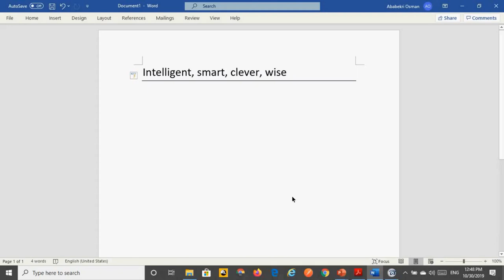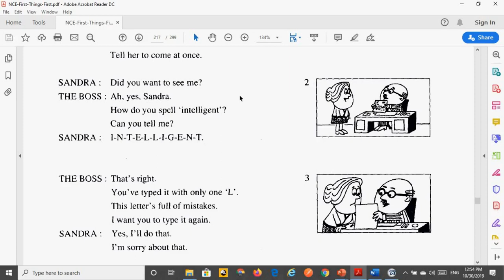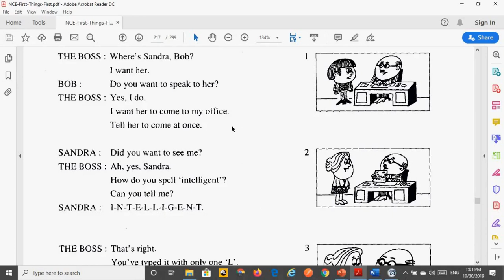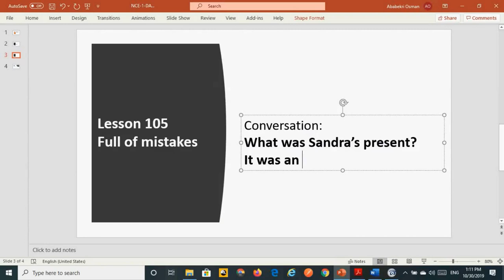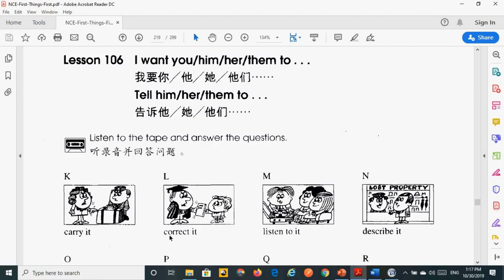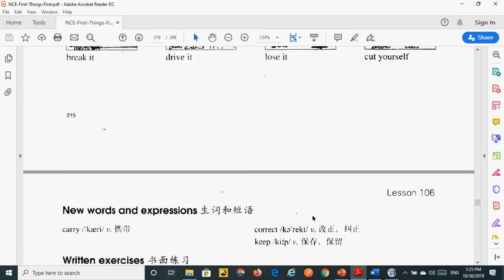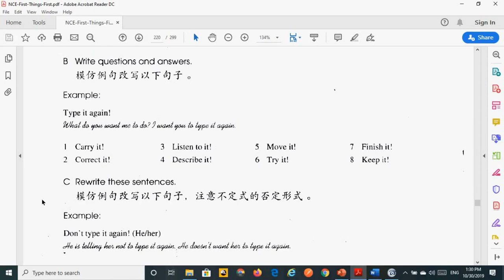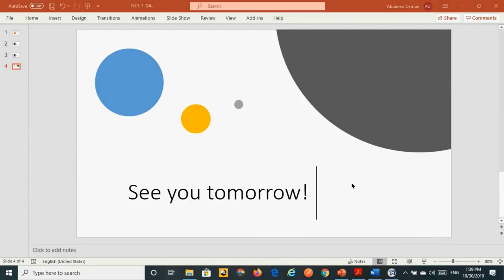New Concept English - Book 1 - Lessons 105, 106